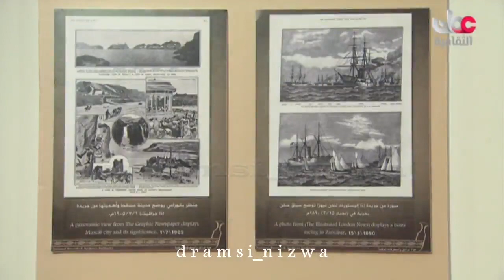مقتطفات .. برنامج نزوى المآوى والمهوى